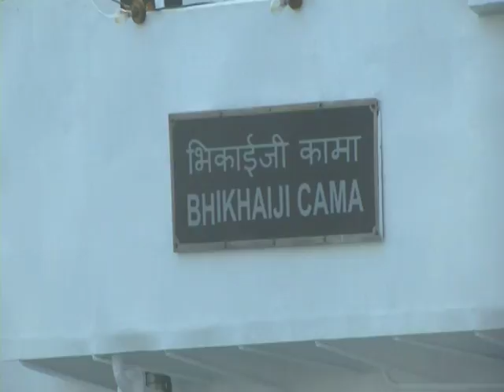Decommissioning ceremony of Indian coast guard ship held